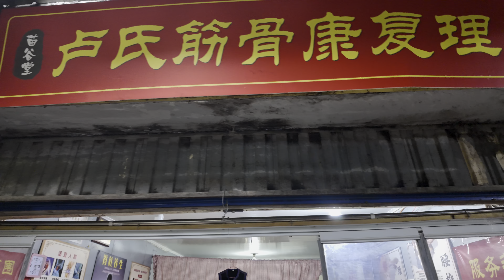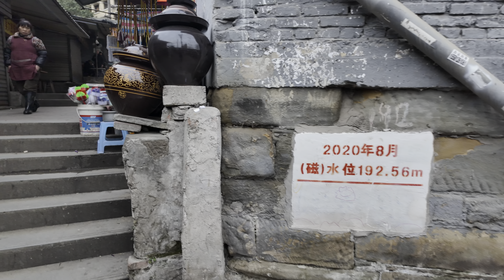双碑永胜桥老街散步，中国重庆 [4K HDR]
本视频含有CC字幕，建议开启观看

00:00 精彩片段
00:21 永胜桥老街
08:17 永胜桥老街市场
10:50 永胜桥
23:33 老字号蹄花汤